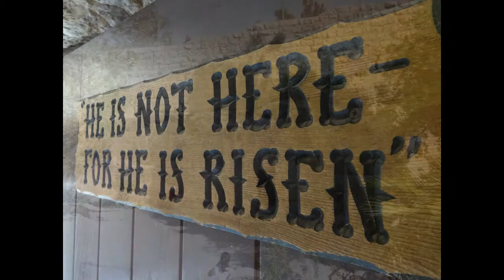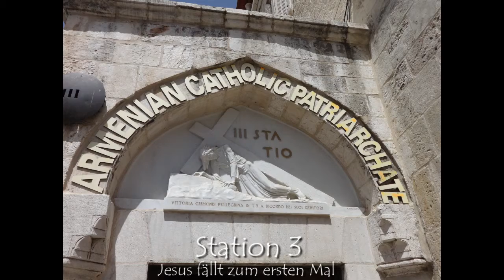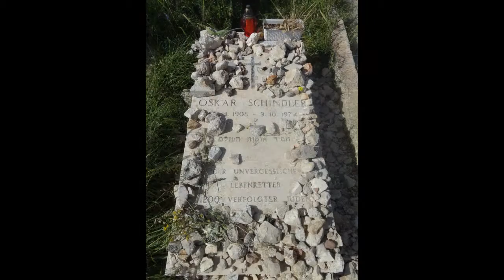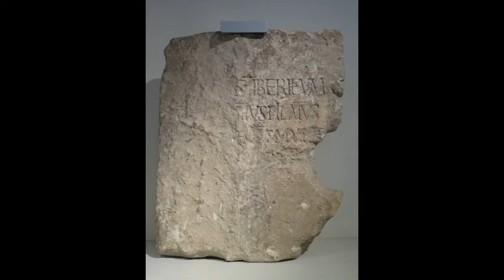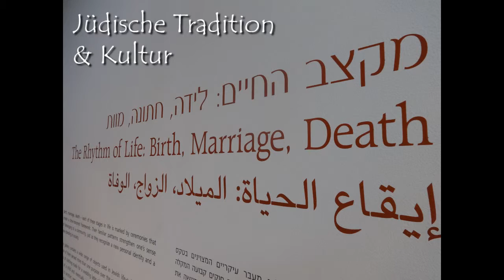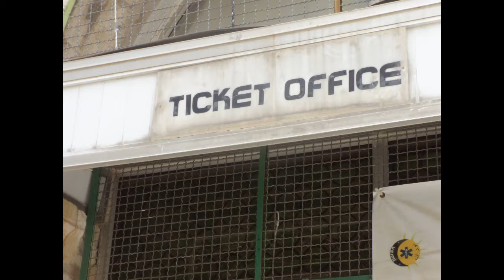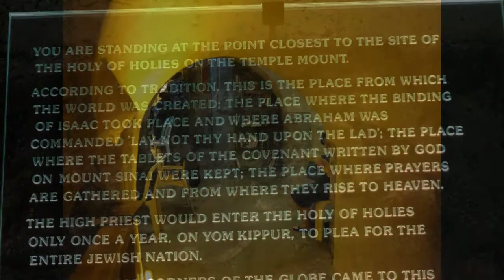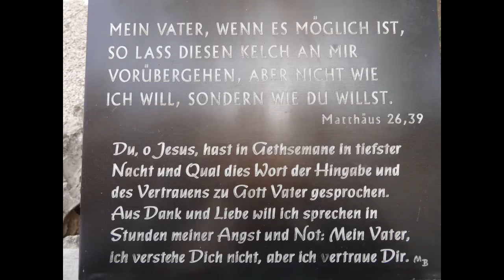Israel & Palästina Frühling 2015: Jerusalem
Meine Reise durch Israel & Palästina im Frühling 2015 - Teil 3
Jerusalem: Das Gartengrab, Die Via Dolorosa mit Grabeskirche, Der Saal des Letzten Abendmahls, Zionsberg mit Grab von Oskar Schindler, Altstadt von Jerusalem, Israel Museum mit Schrein des Buches, Felsendom und Tempelberg, Klagemauer und Klagemauer-Tunnel, Ölberg mit Garten Gethsemane und Mariengrab, Jüdischer Friedhof.